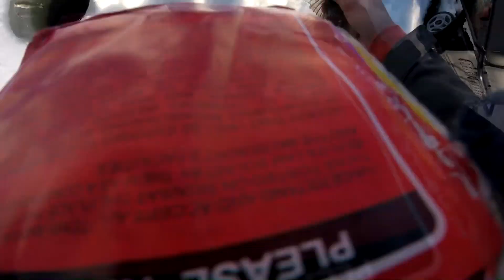Jumbo Perch Ice Fishing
Jumbo Perch Ice Fishing in Maine!